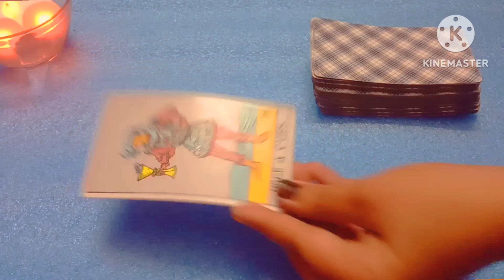💞Someone is coming with 💟romantic proposals of union 💞timeless reading 😍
❤🙏If this reading resonate with you and you want to appreciate my Energy and my work you can donate money using buying "THANKS BUTTON "on YouTube .🙏🙏🙏
 ❤❤ Or you can ask your Any urgent question
with a ""Super Thanks ""
I definitely Answer your question ❤🙏